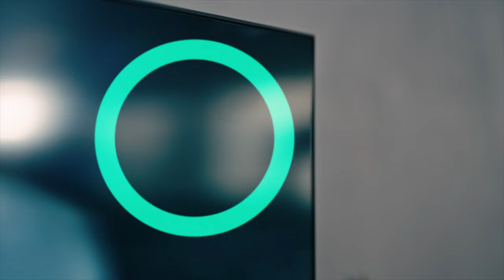COMMERICAL FILM SET CREW POSITIONS | Behind the Scenes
In this video I cover some of the main roles on a commercial film set, as well as show a behind the scenes look at how a commercial is made.
What does a Director do? What does a Gaffer do? What does a 1st AC do? I cover these questions as well as other on set crew roles.

Canon R3
Canon C70
C70 Cage
C70 V mount Setup
C70 D Tap Batteries
Canon C500 Mark ii
C500 Mark II Cage
Aputure 600d
Aputure 300d Mark ii
Gels for Lights
Lav Mic

Contents in this video:
00:00 - Intro
00:32 - Final Commercial Spot
01:06 - What does a Director Do?
01:52 - What does a Director of Photography do?
03:56 - What does a 1st AC do?
05:26 - What does a Gaffer do?
06:03 - What does a Key Grip do?
06:57 - What does an Art Director do?
08:13 - What does a DIT do?
10:41 - What does an Executive Producer do?
11:31 - What does a PA do?
11:42 - Outro